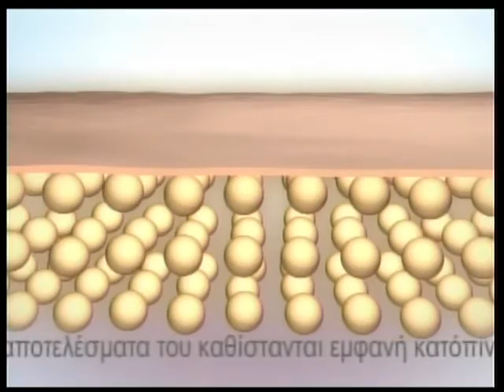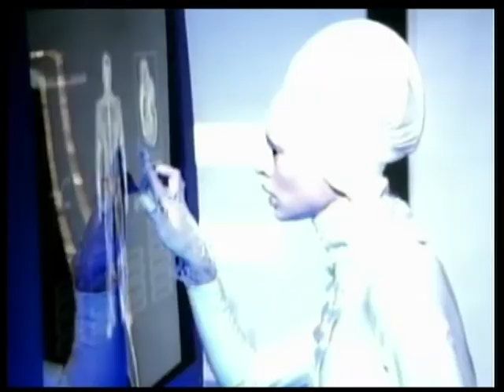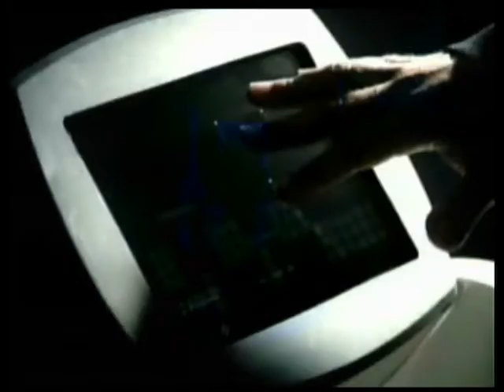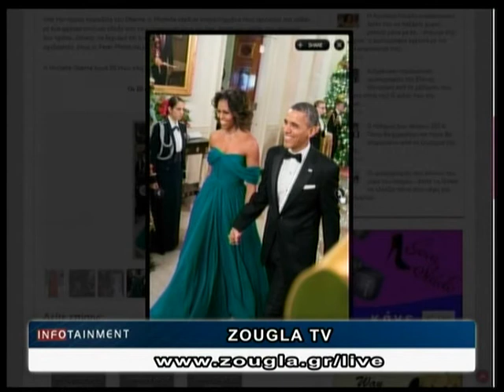20.01.2014 «Infotainment» Με την Κιμ Κίλιαν στη ΖouglaTv